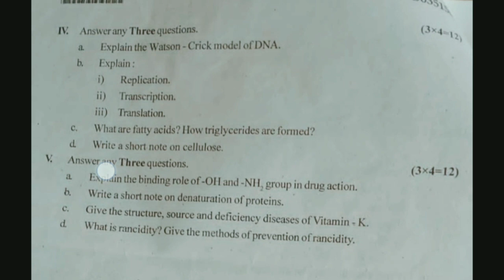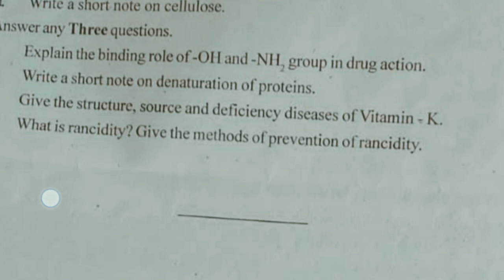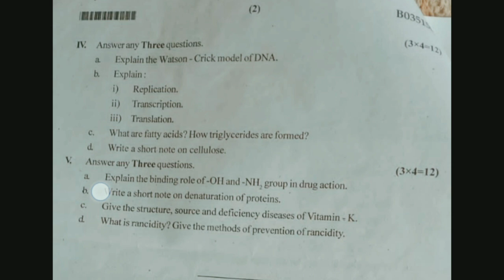Previous year Chemistry Question Paper Solved 💡 | OEC | BSc 2nd Semester | Rani channamma University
Welcome to NEP Solutions, your ultimate resource hub for degree students navigating the dynamic landscape of the National Education Policy (NEP) 2020. Our channel is dedicated to empowering students with comprehensive insights, tips, and strategies to excel in this transformative era of education. Whether you're looking for guidance on curriculum changes, study techniques, career prospects, or simply seeking to stay informed about NEP 2020 updates, we've got you covered. Join us on this educational journey as we unlock the keys to success in the NEP 2020 era!